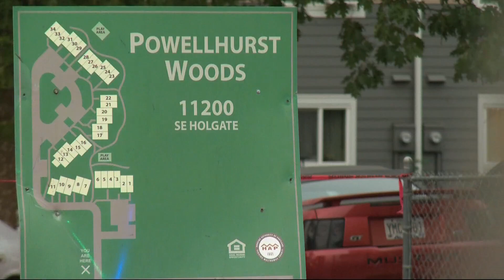Thousands of Portlanders receive shelter-in-place alert after shooting in Southeast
The shooting happened at Southeast Holgate and 112th early Monday morning. But alerts went out to a much wider pool of residents than intended.